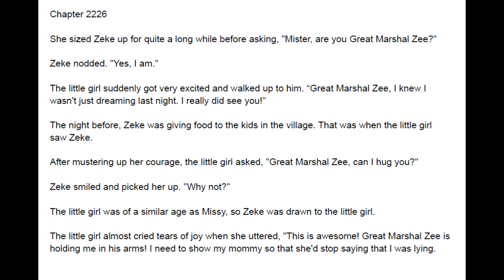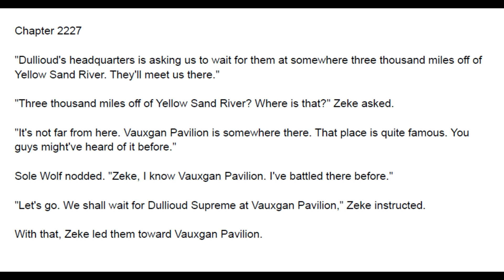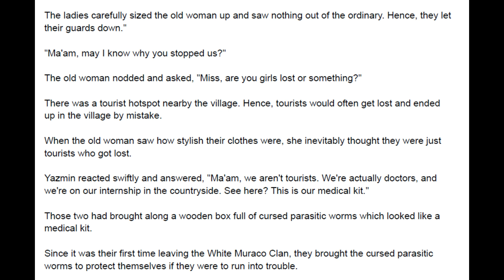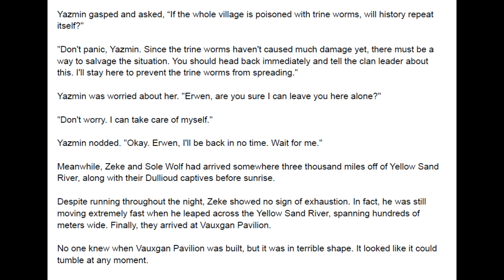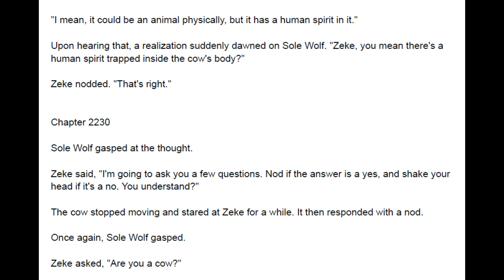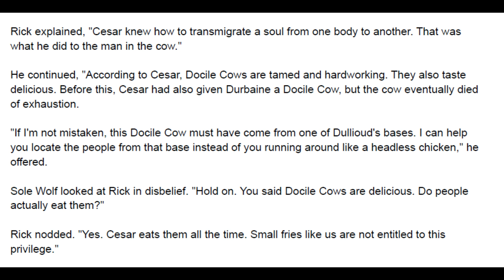Great Marshal Marrying the Bridesmaid 2226 - 2230